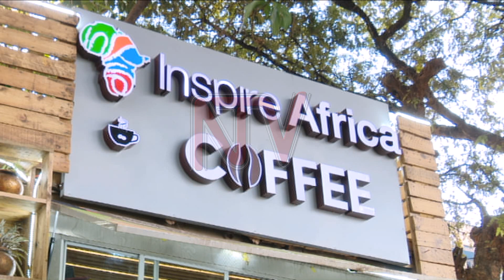Coffee sector advised to embrace diversification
As Uganda joins the rest of the world to celebrate the International coffee week, the Covid-19 pandemic has created an unprecedented situation in the coffee sector, negatively impacting both supply chains and demand for the first time. Its against this background that coffee makers are calling for a mindset change, where people regarded coffee as only a beverage, to a golden crop that will transforms lives.